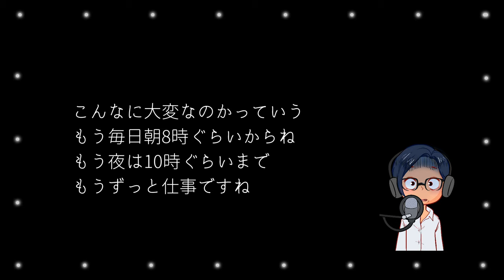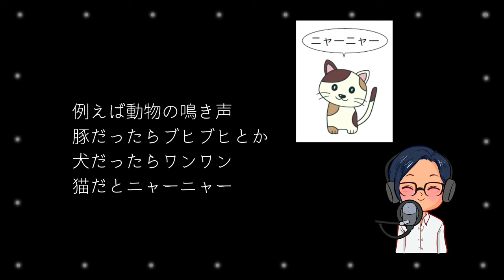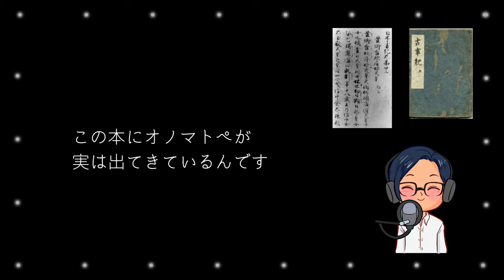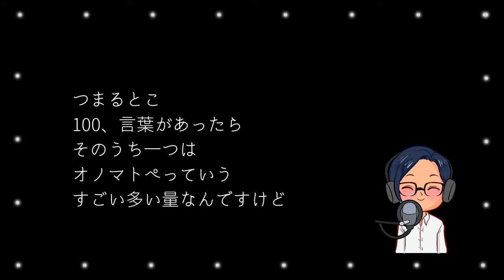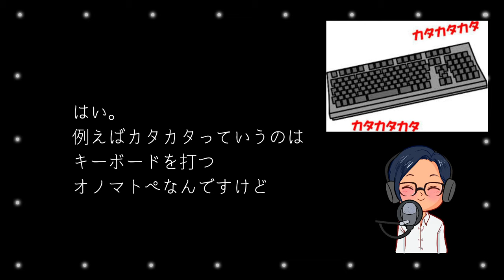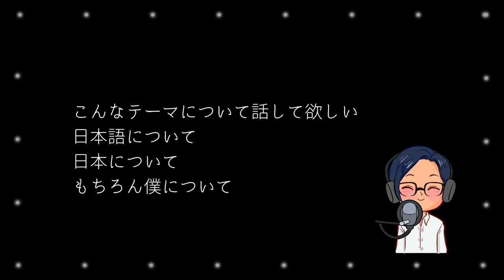YUYUの日本語Podcast:🤯👀オノマトペ👨‍🏫👩‍🎓(Japanese Podcast with subtitles)